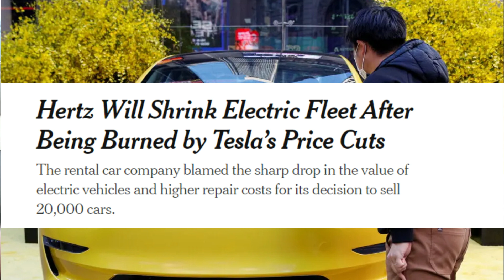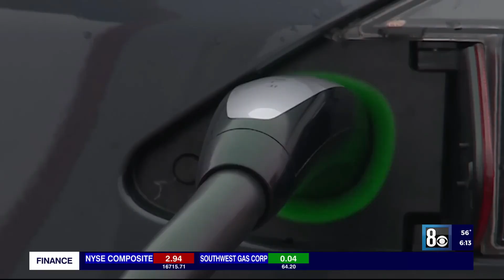TESLA's Downfall Has Begun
A slew of used Teslas have hit the Hertz car sales website after the company announced Thursday it was selling off 20,000 EVs from its fleet.

Across the US, there were 657 Teslas to choose from — mostly Model 3s — with some listings as low as $20,125